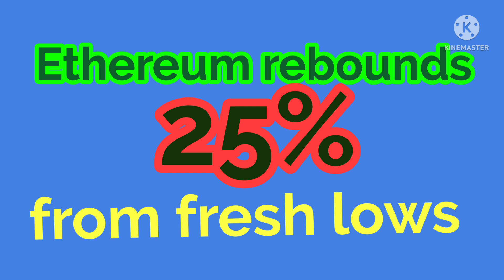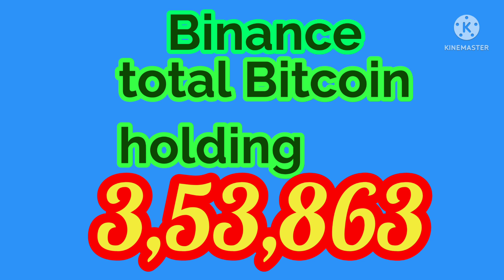Positive Sentiment! cryptocurrency cryptotamil Updates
பிட்காயின் இன்று!?cryptocurrency Carnage
 bitcoin market Recovery path
cryptotamil What next?/Turbo Time